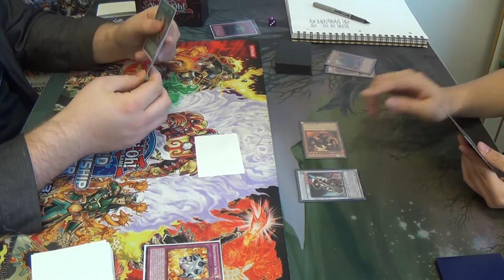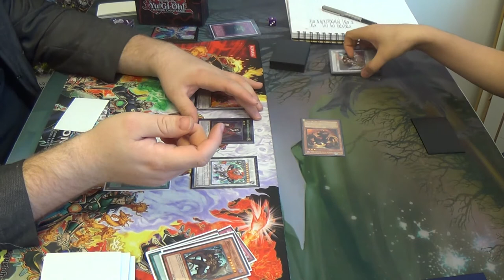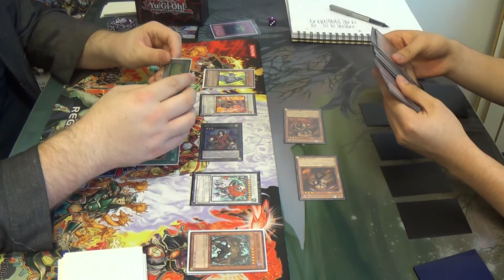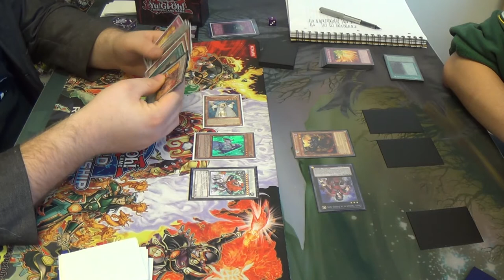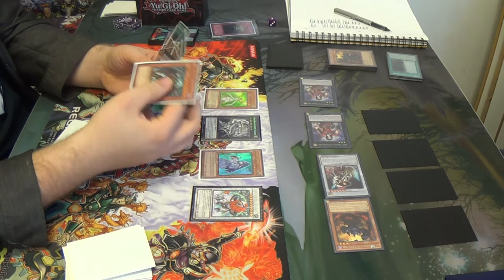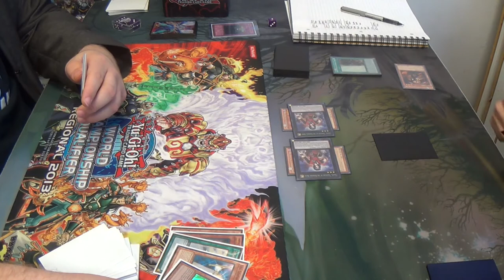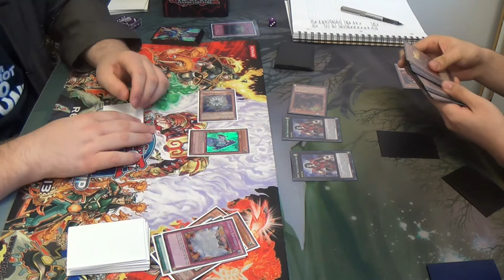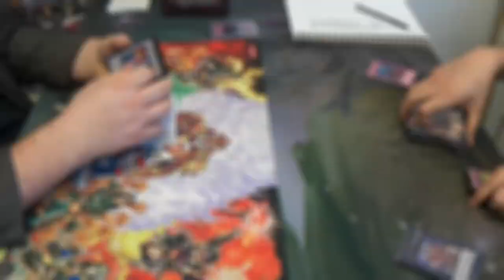Yu-Gi-Oh! — Chaos Warriors vs. Burning Abyss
Please forgive me if I am not using the correct name for the Chaos player's deck; I will ask him what to call it when next I see him.

Overall, I prefer the consistency of Burning Abyss, but I probably don't fully understand the Chaos player's deck as well as he does, and this match may not be typical for them.